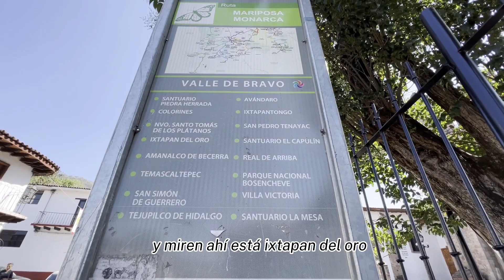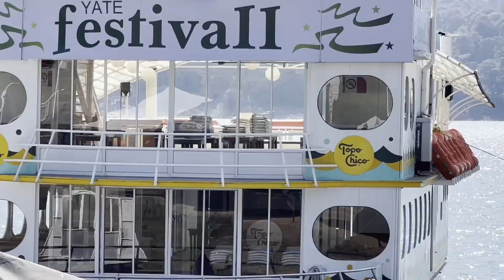Valle de Bravo el pueblo mágico más rico del Estado de México | ALEX WOLFF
Feliz inicio de año!! :)